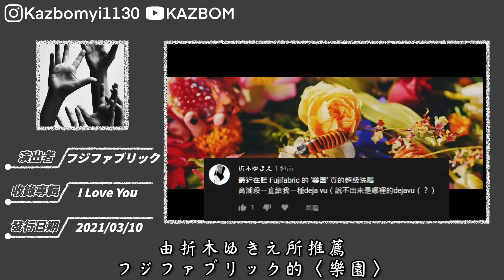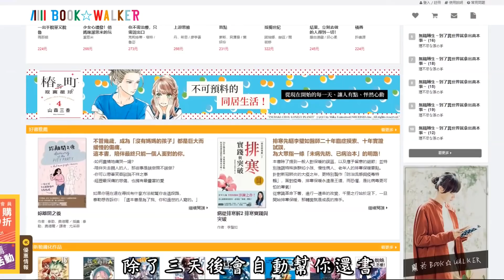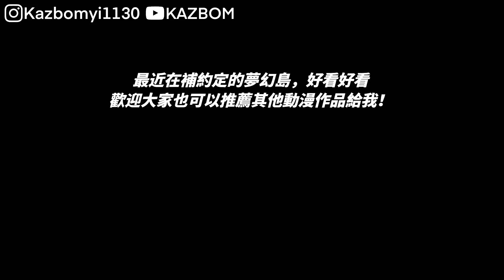本週我在聽#140​｜20210223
BOOK☆WALKER活動預告！
2/24一日限定，全館點數30倍！點數1點=1元，折抵無上限！